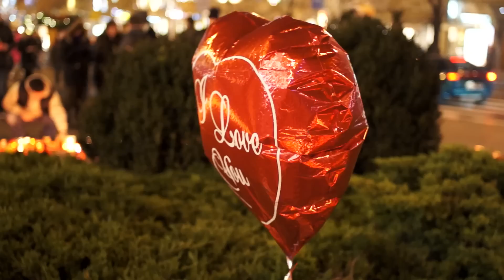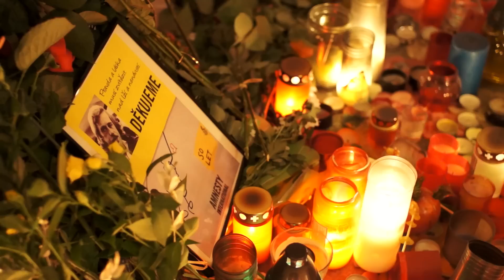Thanks to Václav Havel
Thursday, 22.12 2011 around 10 P.M. I came to say goodbye .
Shot on Sony nex-5n and an old Nikon F2 35mm lens. Music: Requiem Amadeus Mozart.
I used pieces of speech of Vaclav Maly that he gave in November 89 on Wenceslas Square (my personal memory).

Čtvrtek 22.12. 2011 večer kolem desáté. Přišel jsem se rozloučit. Točeno na sony nex-5n a starý objektiv nikon 35mm. Hudba: Requiem Amadeus Mozart. Použil jsem i kousky projevu Václava Malého z listopadu 89 z Václaváku (osobní vzpomínka).